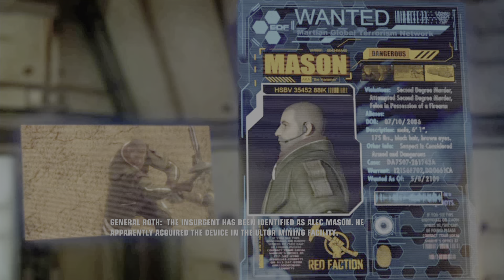Red Faction Guerrilla Re-Mars-tered Walkthroguh part 4